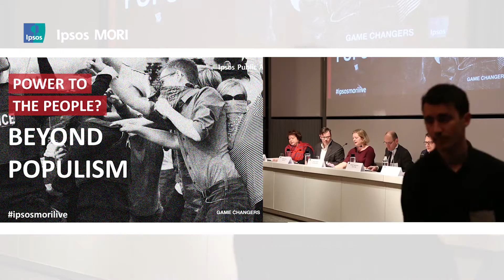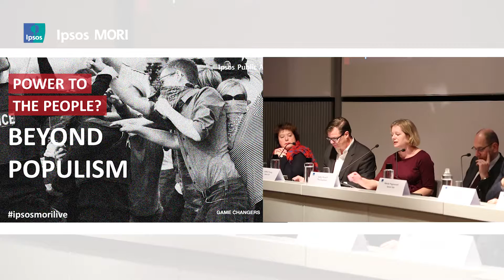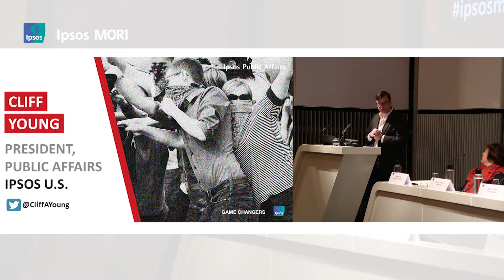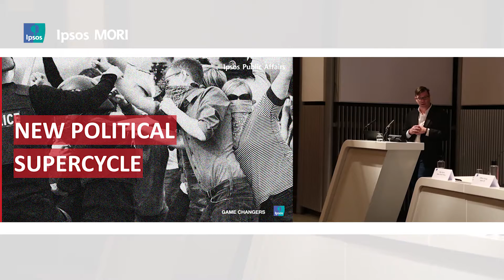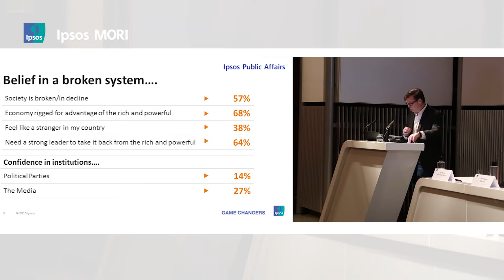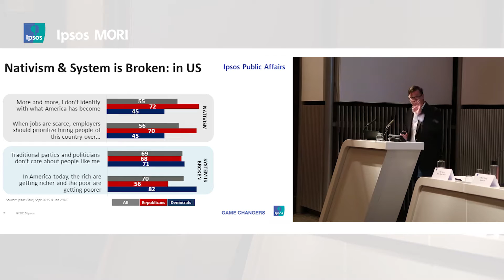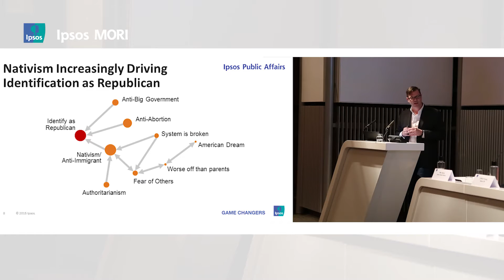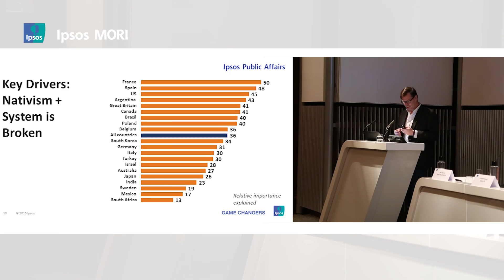Ipsos - Beyond Populism - Introduction (by Gaby Hinsliff) and Cliff Young (USA)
Ipsos held a major debate where we dissected the momentous political events of 2016 and looked forward to key elections in 2017. Our high profile pollsters from around the world examined political discontent and uncertainty, the key forces that are driving it and where in the world it is most prevalent and why.

Now watch: "Ipsos MORI Summer Party 2019"